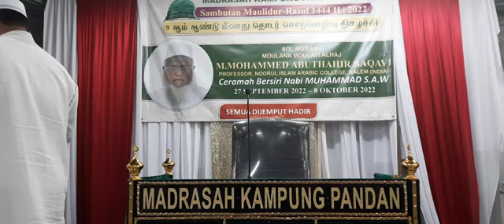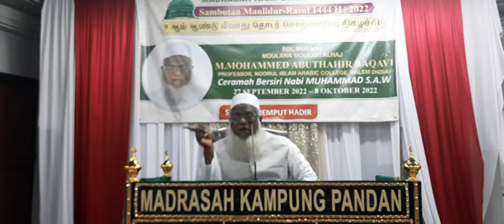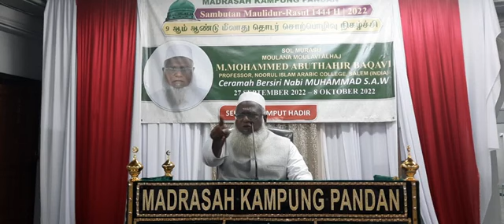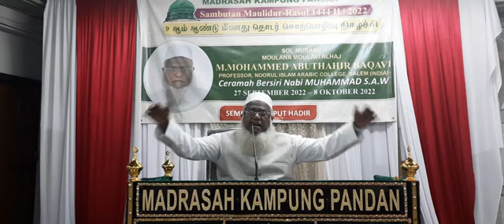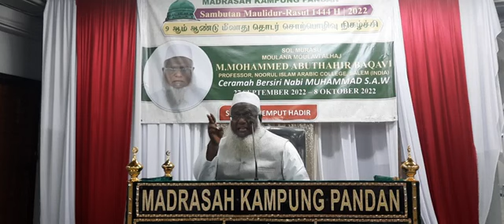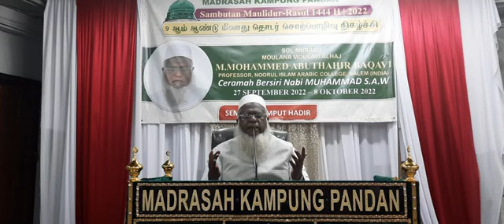Abuthahir baqavi Meelad Bayan (மீலாது தொடர்-4)